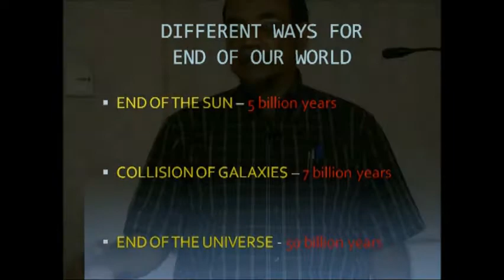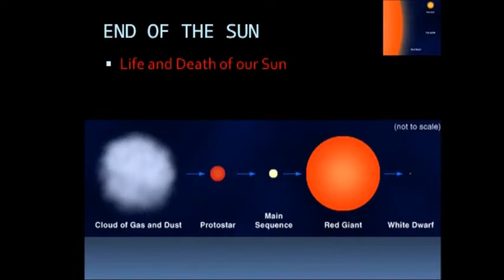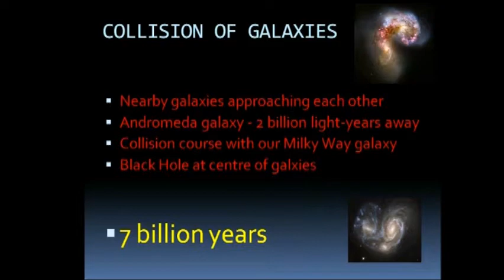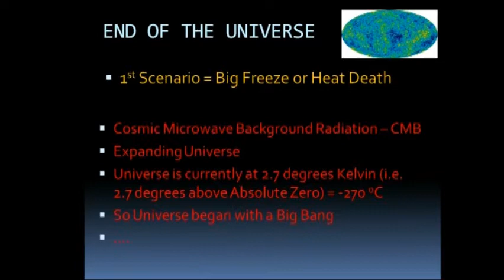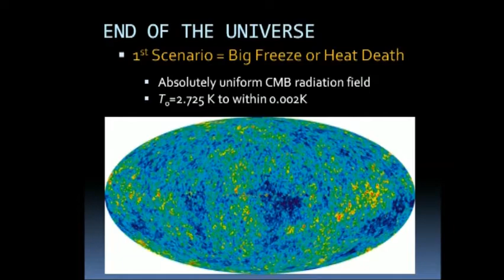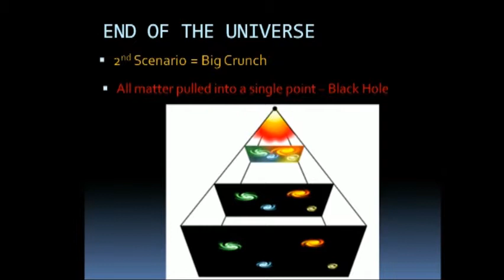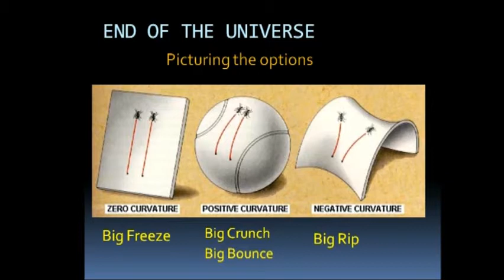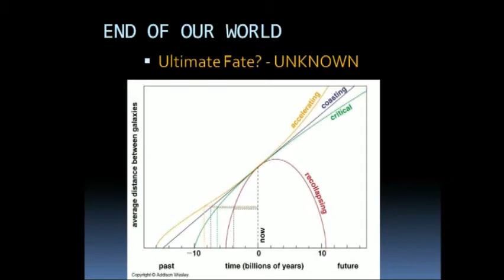End of the Universe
Talk by Dr. Noorali Jiwaji and Shk. Murtadha Alidina